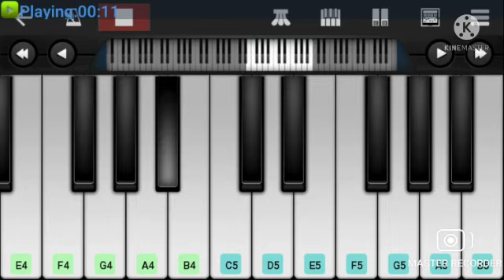"shree Krishna govinda hare murari" song piano tutorial On Walkband